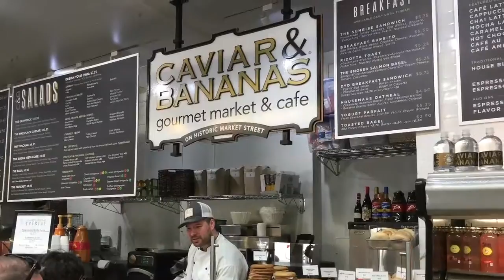Christmas Eve Day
A Charleston Christmas